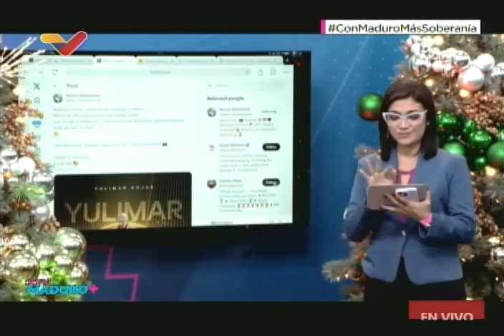Operativos contra el dengue en Venezuela, 11 de diciembre de 2023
Información en el programa Con Maduro Más para la fumigación y el control del dengue en Venezuela.

USDT o Bitcoin (BEP20): 0xef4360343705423a24119205eeb1de2a10fd23f4

USDT (TRC20): TQJB86JZjF5Kt1C7f322aax4iyD6x65UcV

Petros: PFfDUW3cj1WD7cUPYg9MK2EtgG5nUgVzuc